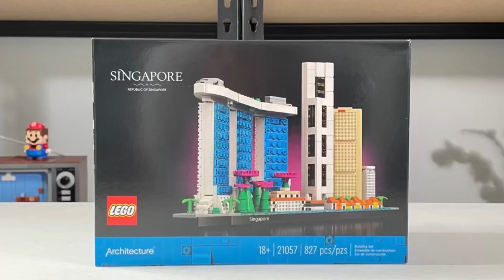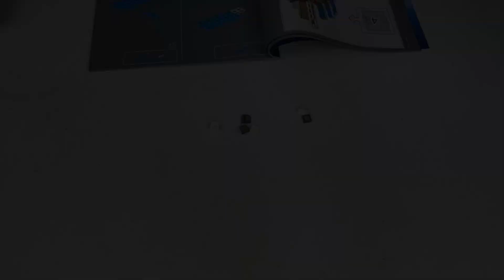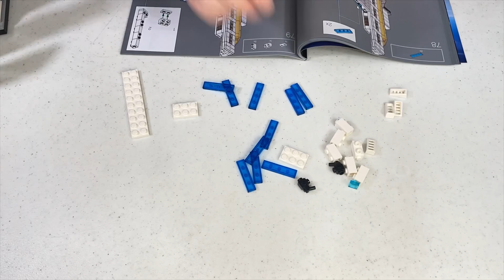LEGO Architecture Singapore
Singapore the set number is #21057 and comes with 827 pieces